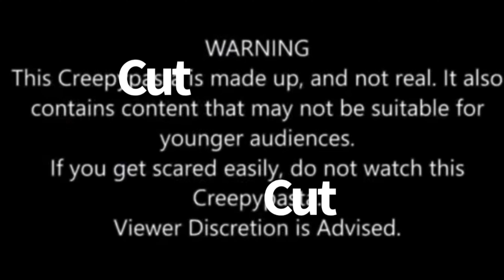The VHS DVD and Movie Maker’s Creepycuts Episode 1 Teletubbies Lost Episode The Playground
Next Episode
In The Night Garden… The Death Of Igglepiggle